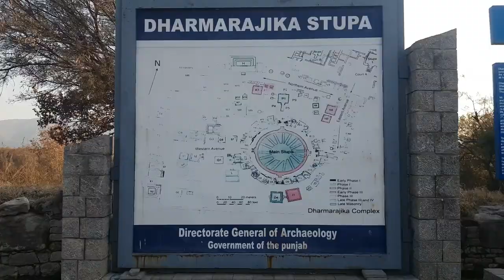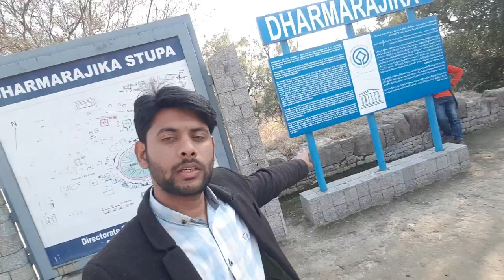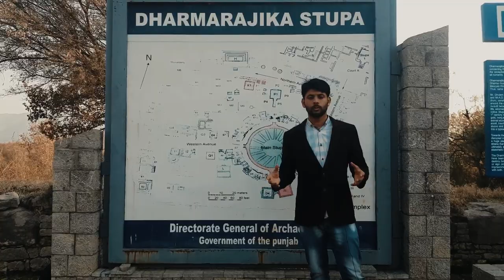Dharmarajika Stupa Texila Pakistan | Dharmarajika vlog | Buddhists heritage | Archeological site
The Dharmarajika Stupa lies about 3 kilometers east of the Taxila Museum, along the PMO Colony Road, northeast of Taxila Cantonment. The stupa was located near the ancient city of Sirkap, which also forms part of the Ruins of Taxila..
 It is not merely a stupa but a complex, having a central stupa, with several small stupas, temples and other ancient remains. Dharmarajika is considered one of the eight largest Buddhist stupas in South Asia built around the holy relics of the Buddha by Maurya Emperor Ashoka in 3rd century BC.
The name Dharmarajika comes from Dharmaraja, a name given to Buddha who was the true Dharma Raja (Lord of Law), according to Marshall. It is also believed that ‘Dharmarajika’ is derived from the word ‘Dharmaraja’, a title used by Mauryan emperor Ashoka. The stupa is also popularly known as Chir Tope, or "Scarred hill".

Tushamum Satti